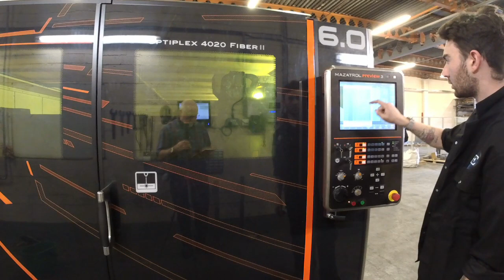How Made Smarter helped Abbey Group invest in new technology to increase efficiency and profits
Want to know more about Made Smarter?

Abbey Group in Liverpool had bought all the best new kit for their many successful engineering projects. But they struggled to reap a proper return on investment, until the Made Smarter North West Pilot showed them how bringing all their planning and machine data into one digital stream of information could increase efficiency - and profits - by over 50%.

It’s a given that UK manufacturers urgently need to embrace digital manufacturing
techniques, as a way to improve productivity and competitiveness. But when
companies (particularly smaller ones) are told to go digital, confusion and hesitation
can suddenly appear. The Made Smarter Commission’s North West Pilot is designed to
overcome that.

Want to know how Made Smarter could help you with a technology investment plan and 50% match funding for investment, register your interest